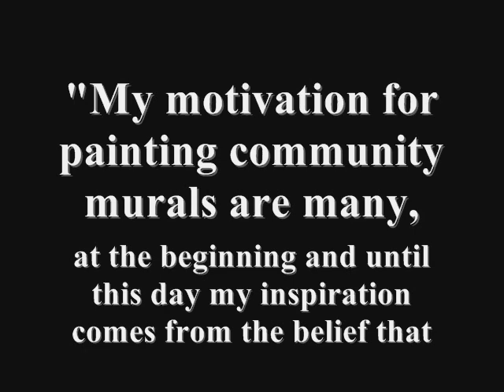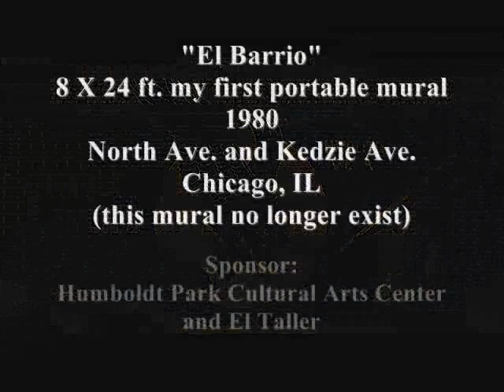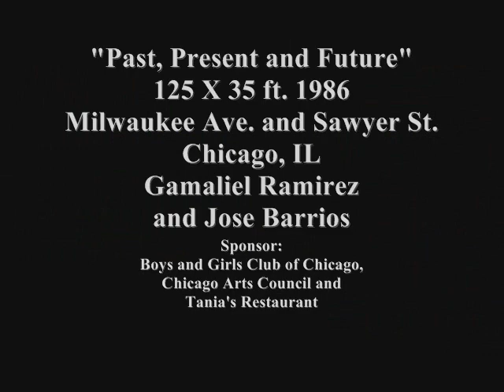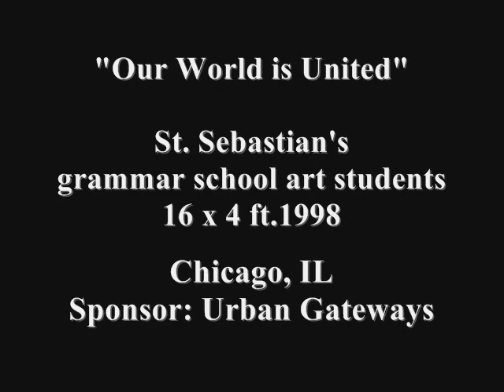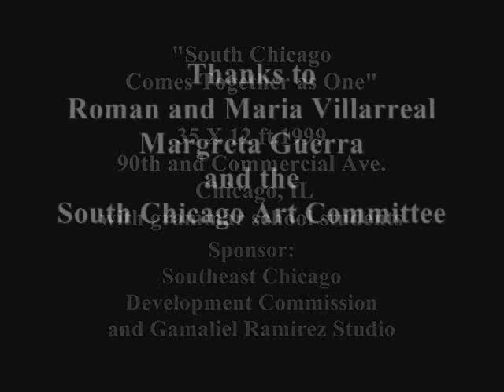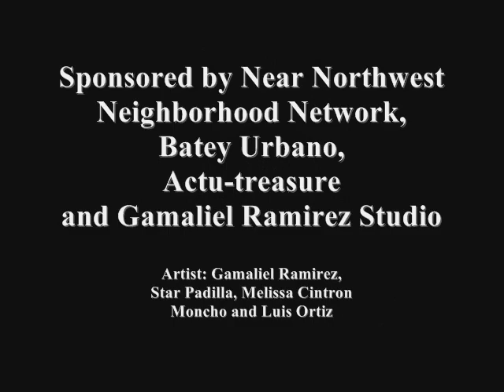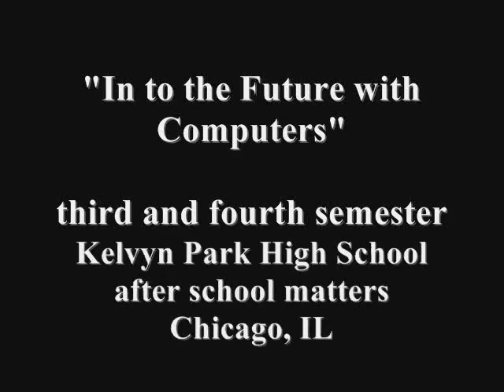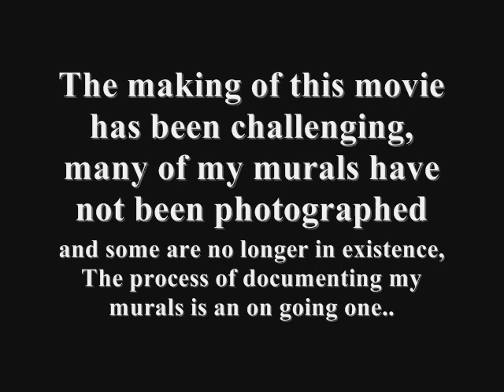A Selection of Murals and a Mural Statement by Muralists/Artist Gamaliel Ramirez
The making of this movie has been challenging, many of my murals have not been yet photographed so the process of documenting of my projects is ongoing one, most of the photographs were taken by me and some were taken by community members and participating artists.